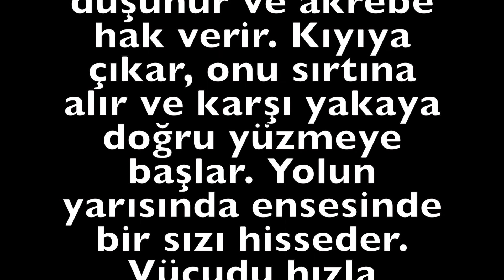Akrep ve Kurbaga Hikayesi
Akrep ve Kurbaga hikayesinden esinlenmis olarak yapilan kisa film'i Youtube sayfamizda izleyebilirsiniz.

- Bizim Ev